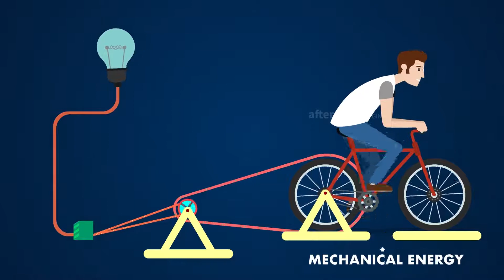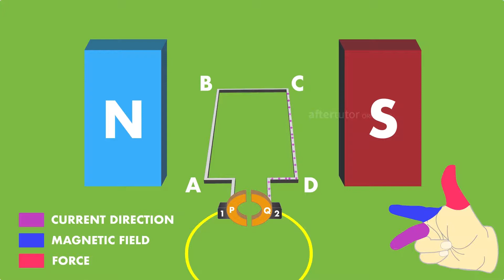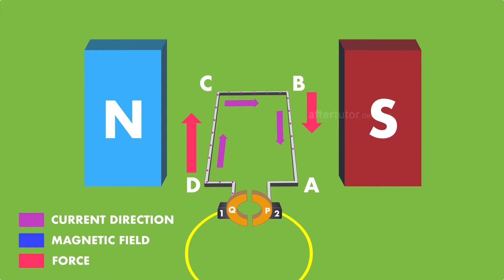How does a DC Generator works on a car?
This video explains the construction and working principle of DC Generator. Also explains how it is used in the automobile sector to charge the batteries.

The basic principle of DC Generator works based on the principle of Flemings Right-Hand rule. DC Generator has been used in various kind of industry sectors.